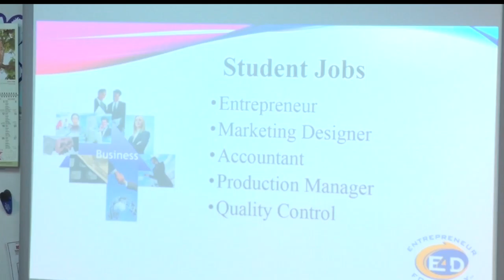Fifth Graders Try Being Entrepreneurs For A Day